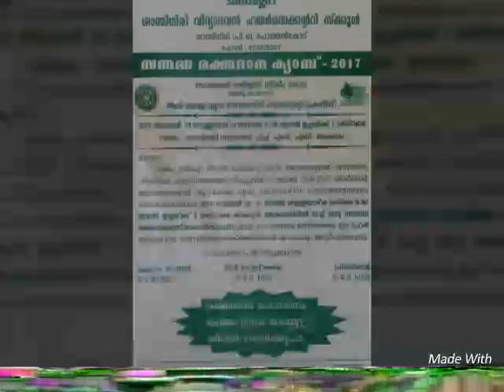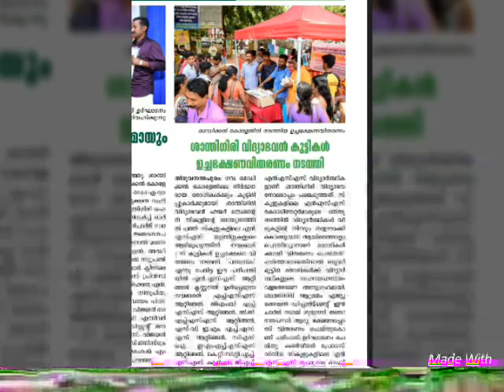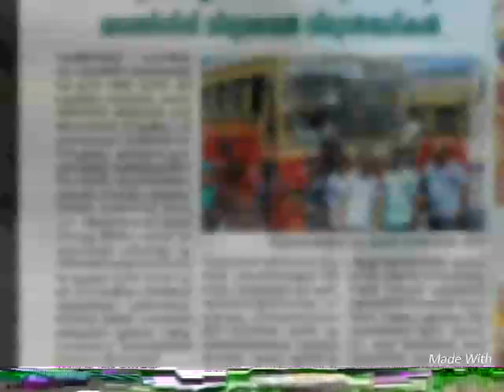ശാന്തിഗിരി വിദ്യാഭവൻ HSS-NSS WORK2017-18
മനസ്സ് നന്നാവട്ടെ